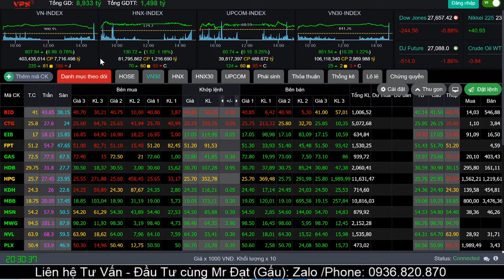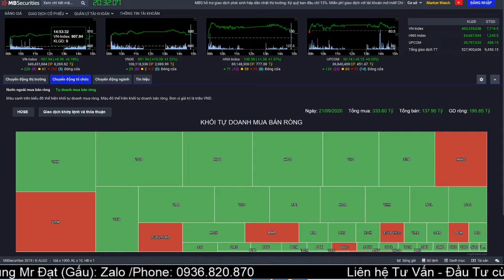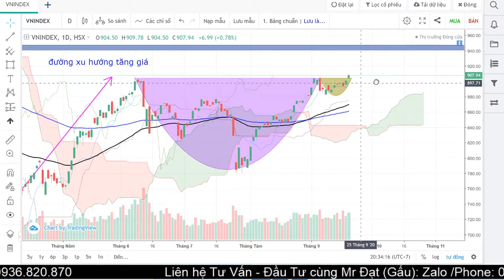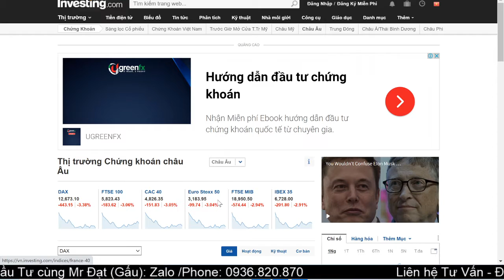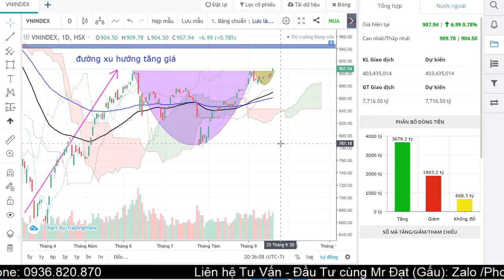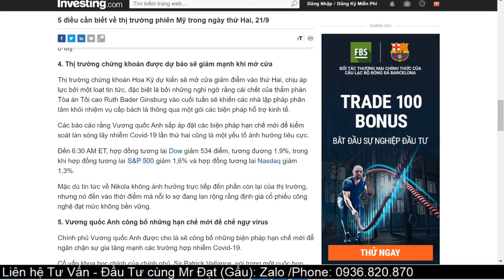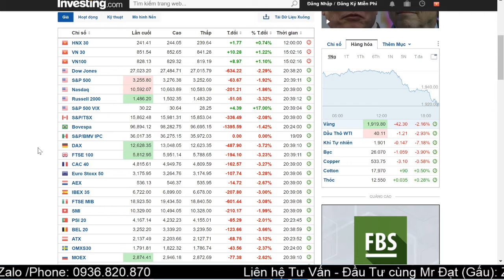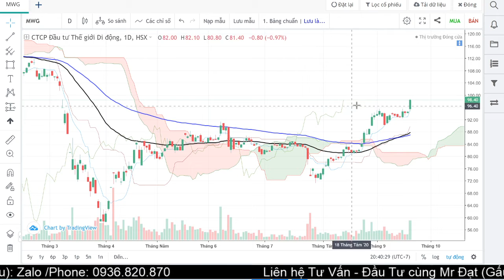VNI-INDEX HÌNH THÀNH MÔ HÌNH CỐC TAY CẦM THẦN THÁNH ?